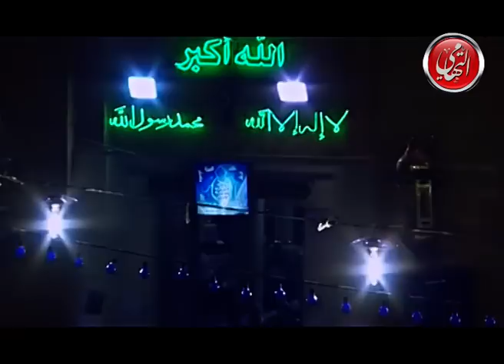محمود التهامى حفلة الامام الحسين 2012 الجزء الثالث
قناة محمود التهامي - Mahmoud Eltohamy

القناة الرسمية للشيخ محمود التهامي نقيب المنشدين والمبتهلين بجمهورية مصر العربية